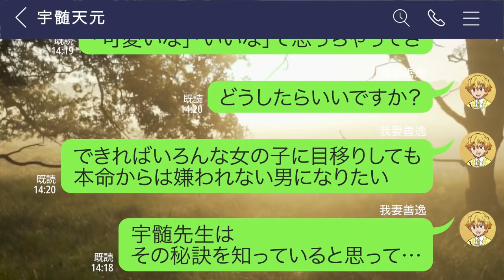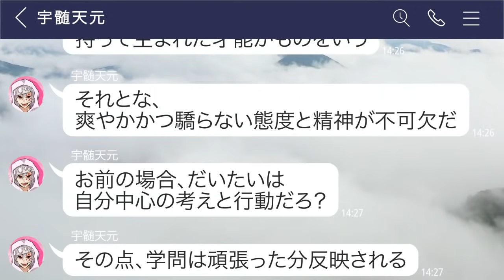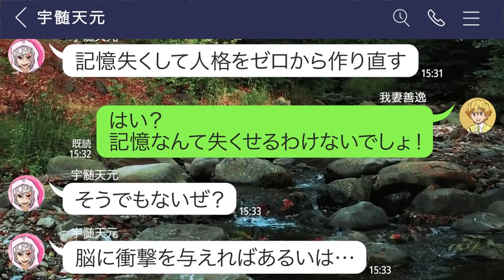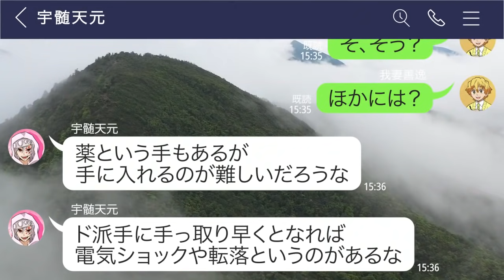【キメツ学園】善逸が宇髄先生に恋愛相談→教育的指導がド派手だった！【鬼滅の刃ライン動画/声真似アフレコ】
今回はキメツ学園バージョンから善逸の恋愛相談編です！
あなたは何故善逸がモテないのだと思いますか？
コメント欄で教えて下さいね(*´ω｀*)

当チャンネルでは鬼滅の刃が大好きなシナリオライター様、イラストレーター様、鬼滅の刃キャラの声真似ができる声優さんを大募集中です！